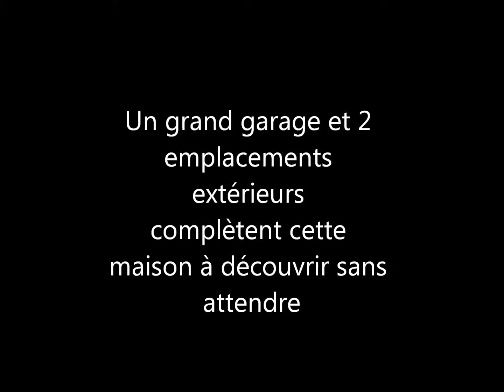A VENDRE MAISON A HESPERANGE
RE/MAX SELECT spécialiste de l'immobilier à Hespérange, vous propose cette belle maison jumelée (par le garage) de construction récente.
Grâce à sa situation vous accèderez en 2 minutes soit au réseau autoroutier, soit à la ville de Luxembourg. De plus, les transports en commun se trouvent à deux pas de la maison.
Cette maison est composée d'un hall d'entrée, d'un grand living avec cuisine ouverte, de 4 chambres, d'un bureau, de 2 salles de bain chacune avec douche et baignoire et de 2 WC séparés.
Profitez de son jardin avec vue sur l'Alzette afin de profiter de moments de détente ou de convivialité.
Un sous-sol complet avec pièce de jeu, buanderie ..., un grand garage et 2 emplacements extérieurs viennent compléter cette maison aux atouts indéniables.